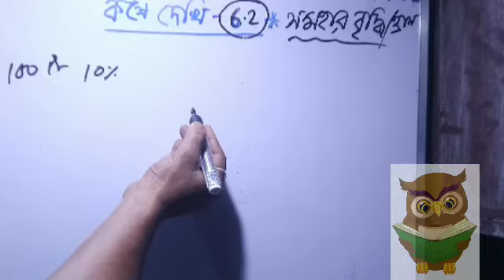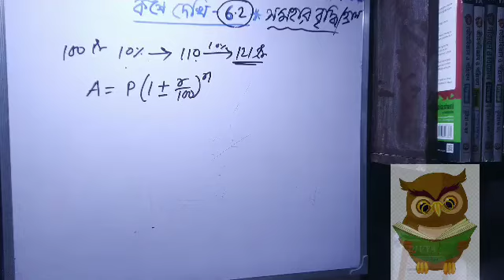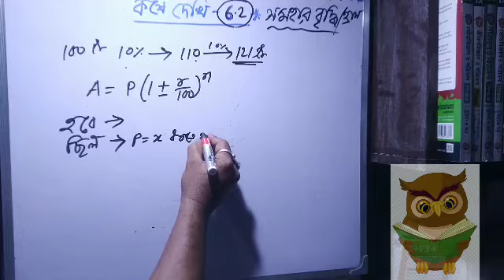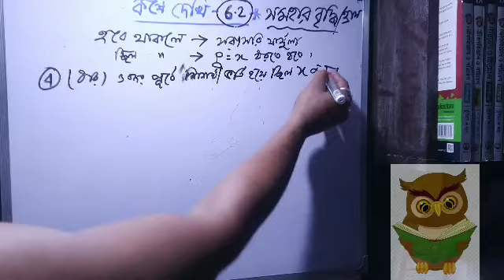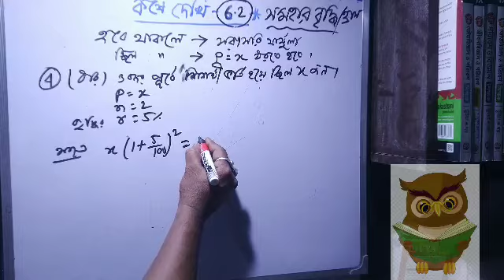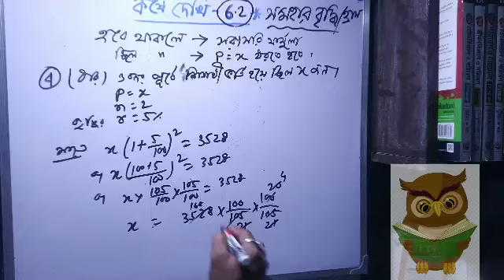সমহার বৃদ্ধি ও হ্রাস